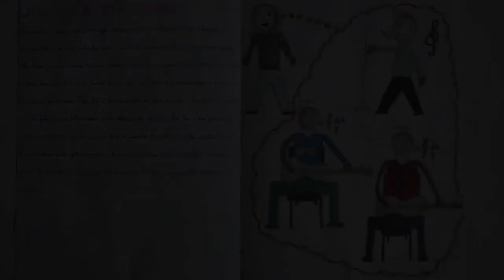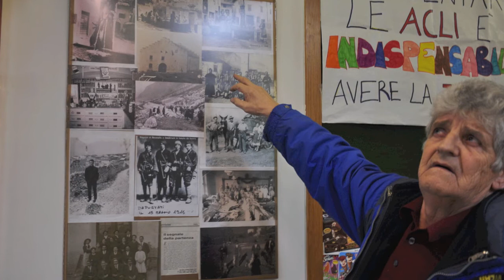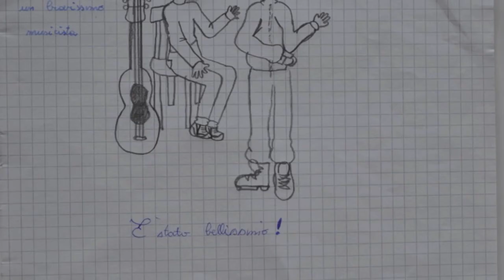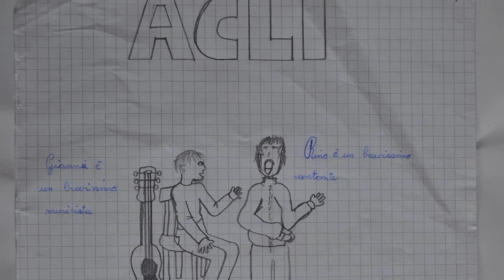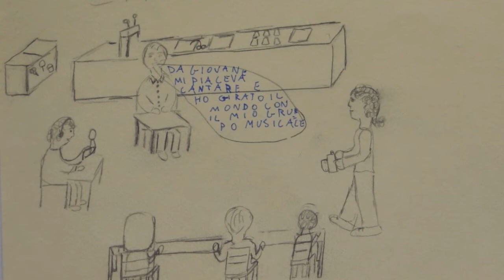Besenello - Le Case delle Storie - Circolo ACLI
Le Case delle storie - laboratorio didattico territoriale, web project
in compagnia di Rino Dorigatti, Giannni Postinghel e Renzo Tommasi testimoni narranti
classe V Scuola Primaria Besenello, anno scolastico 2012-3
progetto Portobeseno 2013
a cura di Sara Maino e Davide Ondertoller

Nel corso del 2013 più di novanta bambine e bambini delle scuole primarie dell'Alta Vallagarina, assieme alle loro insegnanti e sotto la guida degli esperti di Portobeseno hanno raccolto le memorie degli anziani di Besenello, Calliano e Volano.

Il progetto ambisce a narrare il territorio attraverso le memorie di comunità, i suoni ambientali e gli archivi e le mappe condivisi in Internet, con la partecipazione degli allievi mediante il metodo dell'ascolto attivo, dell'intervista narrativa e della rielaborazione creativa del materiale raccolto.
Narrare il territorio ha lo scopo di recuperare le memorie degli anziani, di incentivare le relazioni tra generazioni diverse e di stimolare una rete di conoscenze e di rapporti all'interno della stessa comunità.

Nell'intimità di una cucina o di una sala da pranzo gli allievi hanno incontrato venti testimoni narranti dei tre paesi lagarini, hanno ascoltato e registrato in audio le loro storie.
Il racconto delle loro esperienze di vita e di lavoro si intrecciano con le vicende e la storia di tutta la comunità. I bambini e le bambine hanno imparato a conoscere il loro territorio e le persone attraverso la storia vissuta. Da raccoglitori di testimonianze ne sono divenuti i custodi.

Tutto il materiale raccolto, oltre ad arricchire l'archivio web di Portobeseno, è diventato una mostra fotografica e una installazione multimediale ospitata per l'occasione a Casa Legàt di Volano.

Tutto l'archivio prodotto attraverso il il progetto Narrare il territorio è georefenziato e disponibile nella sezione mappe di Portobeseno.
Fondazione Cassa di Risparimio di Trento e Rovereto
Comune di Besenello
Comune di Calliano
Comune di Volano